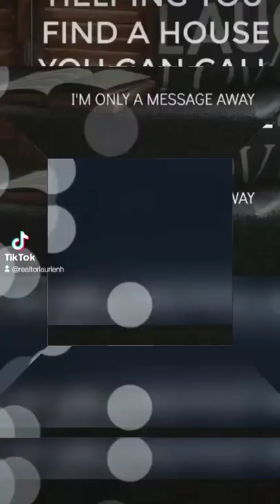Move to NH